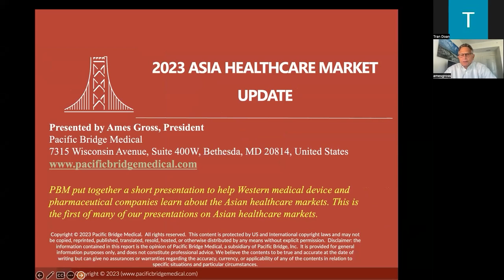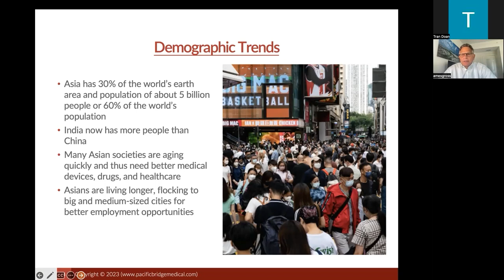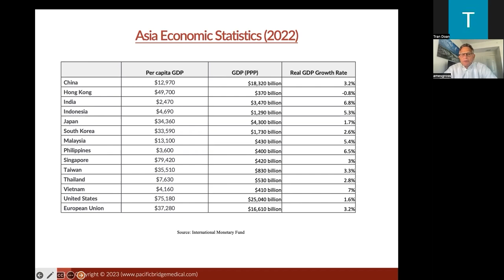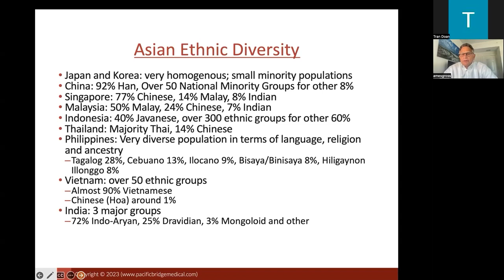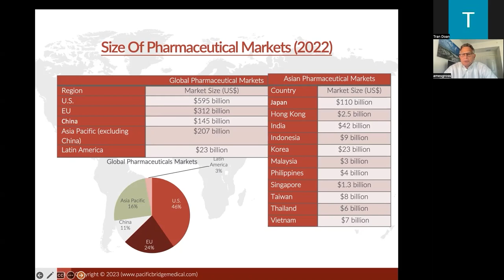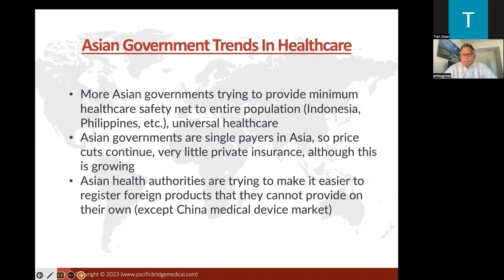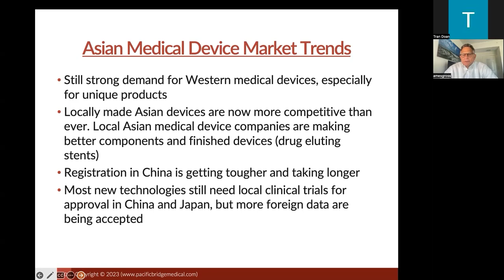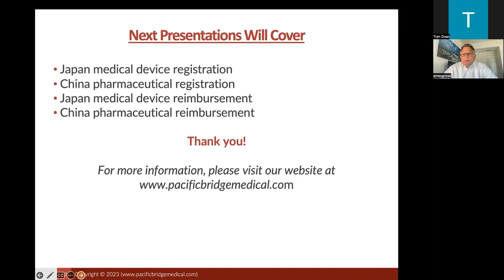2023 Asia Healthcare Market Update